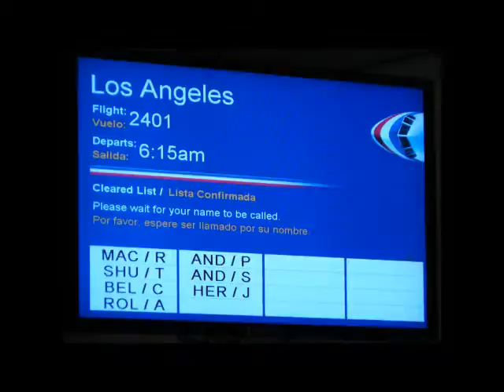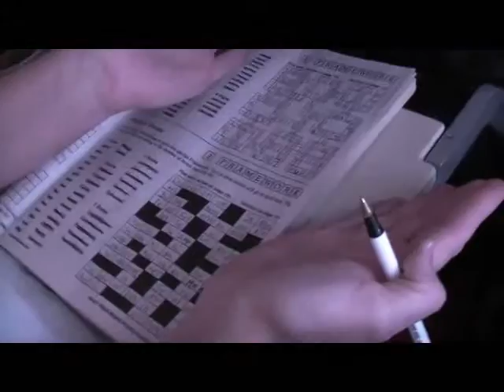Leaving for Hawaii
First of many to come.  An experiment, really.